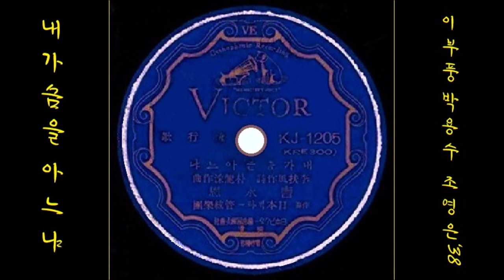내가슴을아느냐 1938 조영은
K-pop 조영은 1938 내가슴을아느냐, 이부풍 작사, 박용수 작곡
👌 가사

언덕에 해가 지면 안타까운 마음아
나 홀로 이 설움에 휘파람 분다
스치는 바람결에 너훌거리는
옷자락을 붙들고 가슴이 운다

사랑에 버림받은 쓰라린 상처를
어데다 호소하랴 해만 저문다
푸념도 부질없이 엎드려 우는
내 가슴을 아느냐 창공의 별아

생각지 말자 해도 잊지 못할 그 옛날
그대와 가던 길을 쓸쓸히 간다
가슴에 고비 고비 사모친 눈물
이 밤이 다 가도 사릴 길 없다

👍 앨범

이 노래는, SP [ 나는열일곱살(朴丹馬박단마) / 내가슴을아느냐  ] [ 1938.07 빅터 레코드 KJ 1205 A/B ]에 실려 있는 노래입니다.